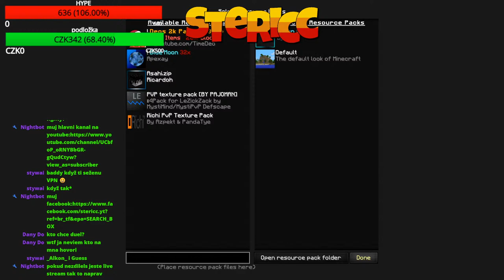🔴dobré odpoledne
časté kladené otázky:
muj nick v mc: stericc
kolik mi je: 15
muj pc: acer predator orion 3000
muj dis server:

🎮comandy🎮:
!dc

     👍Dát like na toto video👍
     📬Zdilet mě📬
     💎koupit mi vip💎

🎥moje vybavení🎥:

 🚲BMX🚲:
 Subrosa salvador park 2018 (green)

💻muj pc💻:
acer predator orion 3000
🖥muj monitor🖥:
27" LG ultragear 27GL850-B

🪑moje zidle🪑:
Diablo X-Horn Černo-zelená Diablochairs

 📱 muj mobil 📱 :
Iphone 7 128 GB černý

🎧🎤sluchatka + mikrofon🎤🎧:
YENKEE YHP 3035 SHADOW

🎮moje myš🎮:
glorious model o wireless, černá

⌨️moje klávesnice⌨️:
CZC.Gaming Nightblade